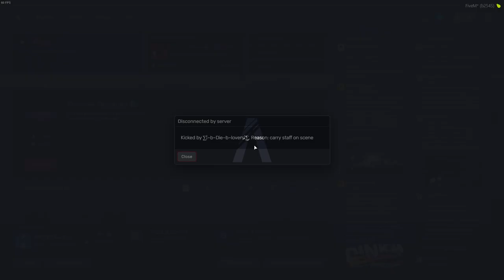When Server Donators Have EGOS (GTA 5 RP)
My friend and i pretended to be donators. This is how most donators act on gta 5 rp lol

Friends in video: @BostonAlex

Main Channel:  @IcyDeluxe

Media Members:
Editor | Rohbzy
Thumbnail | Gold